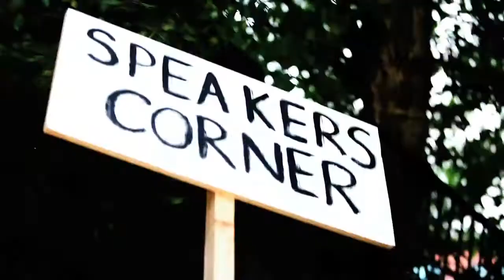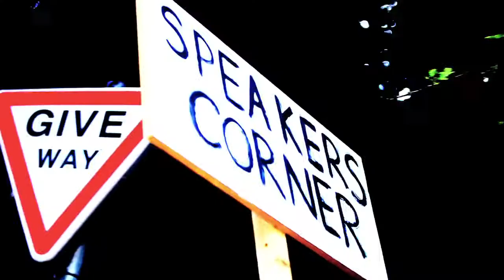Wariko Featuring. Badness - Who Dem Ah Ramp Wid. 'Official Video'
Directed By ELMINO
Music Produced By BeatGeeks